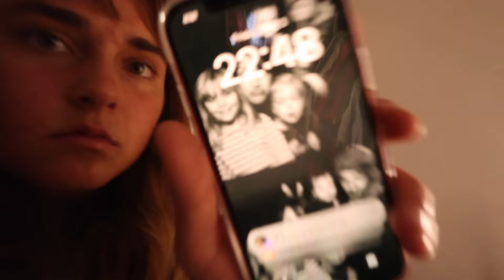i’m hanging by a thread…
hey hey
here’s a very very crazy busy week end my life. currently counting down the days till i’m out of school. if you’re reading this and you came to the market on Saturday thank you thank you💌💌if you missed it there’ll be another one on 6/1!!!
hope you enjoy all these little chats.
much love,
ella